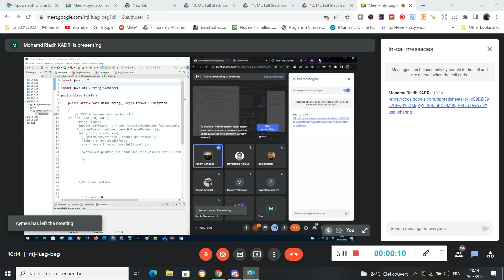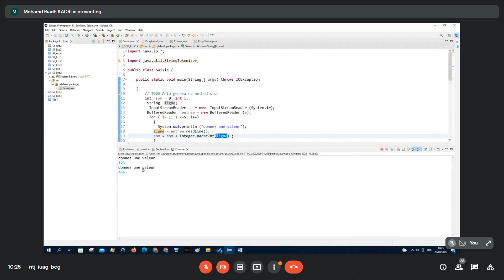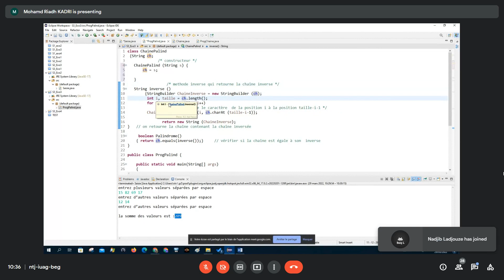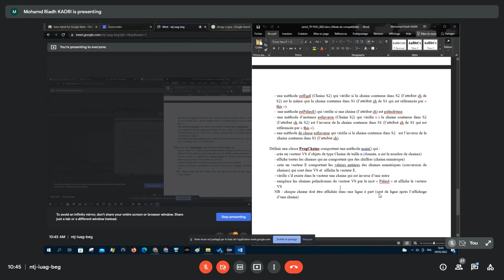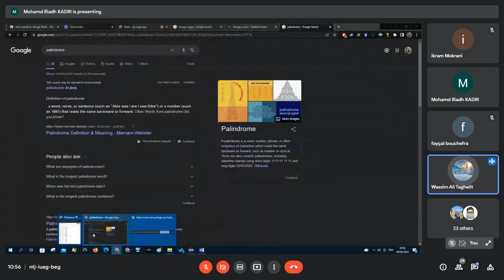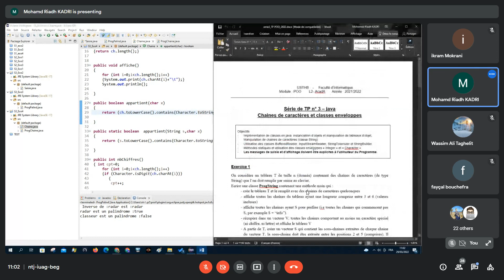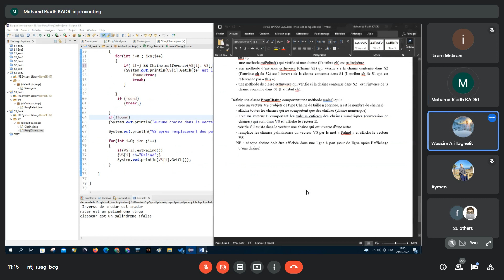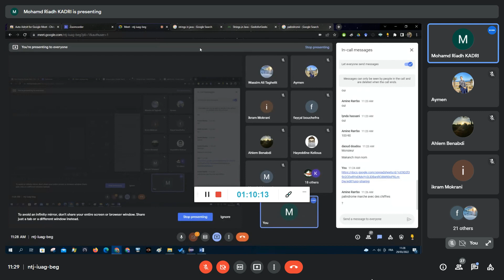POO : TP 29/03/2022